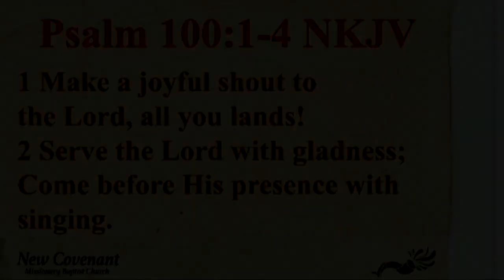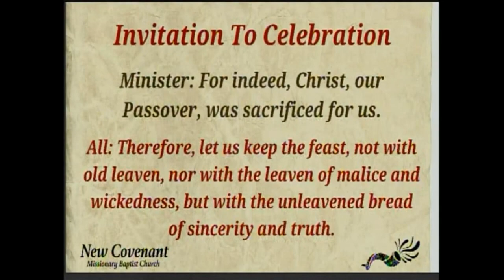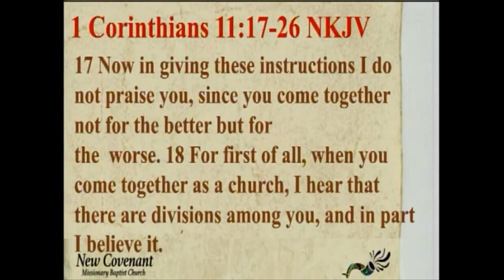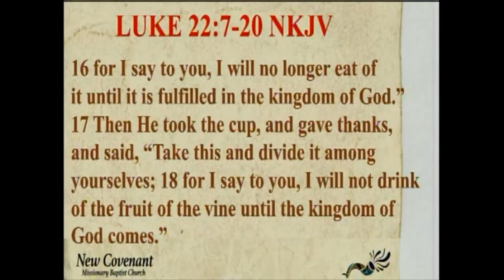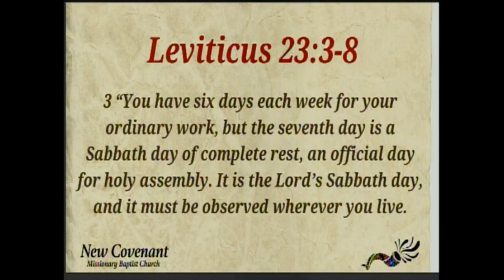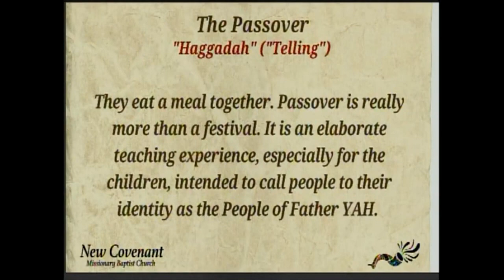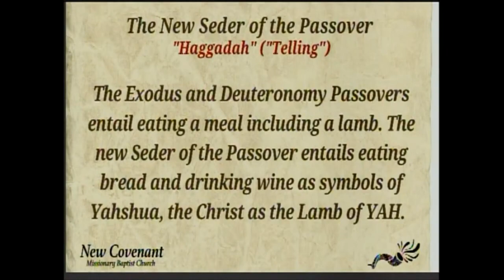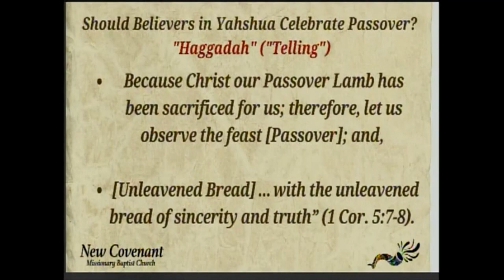New Covenant Missionary Baptist Church, 15213 Fifth Ave Phoenix, IL 60426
Passover Service
New Covenant Missionary Baptist Church
15213 Fifth Ave, Phoenix, IL 60426
Father Yah's Sabbath and Passover"
Scripture: Leviticus 28:3-8 NKJV
Speaker: Richard D. McCreary II, PhD. Pastor
22 April 2024